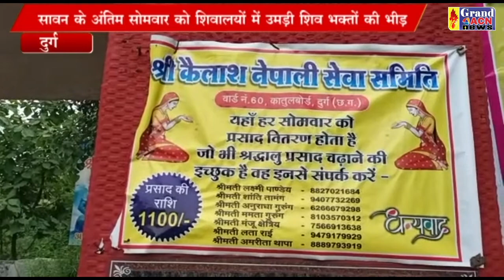अंतिम सोमवार Santosh Sharma